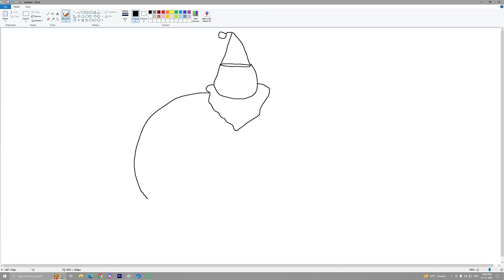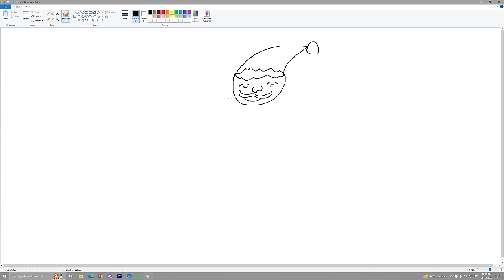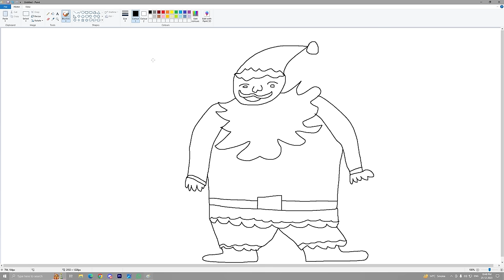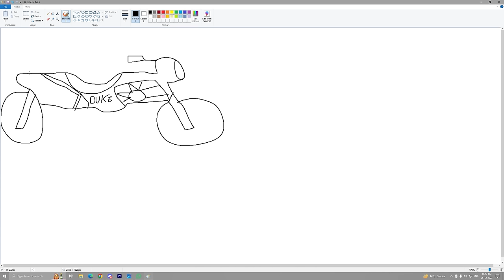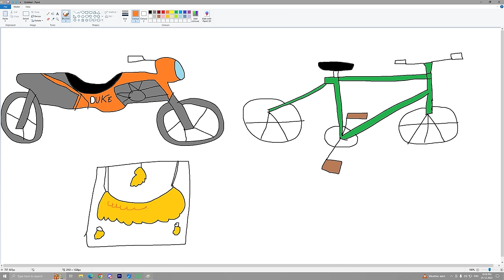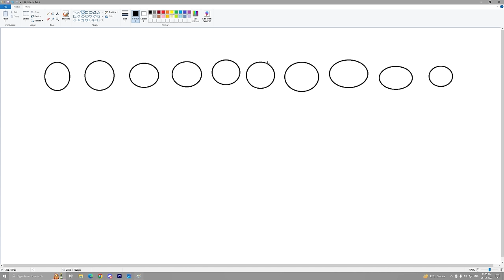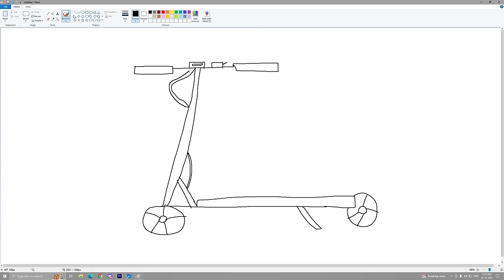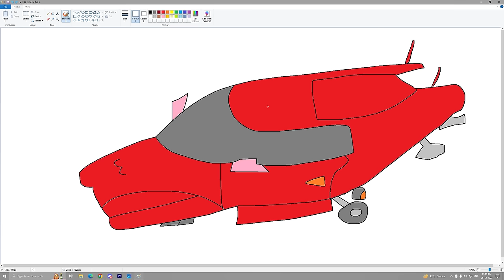Franklin's Magical Painting Creates a CUTE SANTA CLAUS in GTA 5!